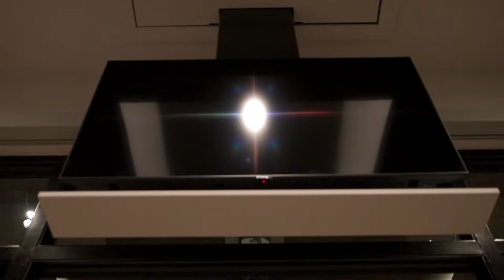Motorized Shades & Hidden TV | Branson Design Group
With smart scheduling capabilities for your thermostats and lighting fixtures, combined with high-end motorized window treatments and smart blind technology, you’ll enjoy complete comfort control and greater efficiency throughout your entire home.

With help from our home automation specialists and innovative smart home devices, you can create the perfect atmosphere and control the comfort level of a single room, or the entire house, with ease and convenience directly from a simple remote control, mobile device, or voice-controlled system.